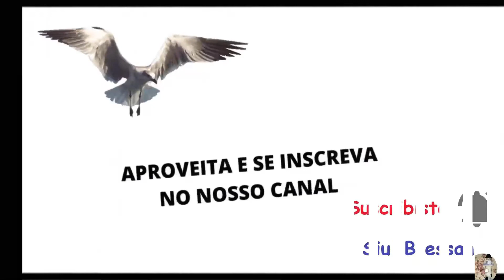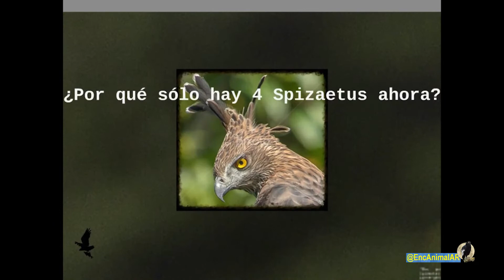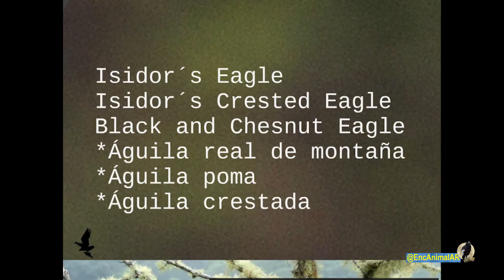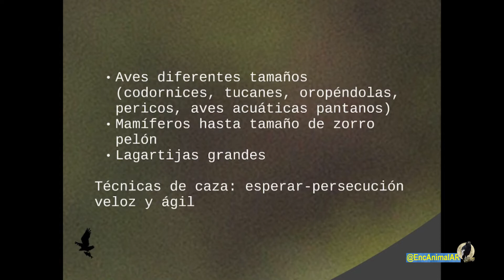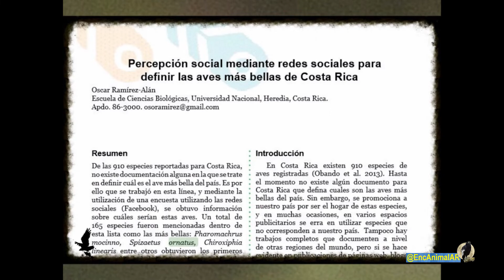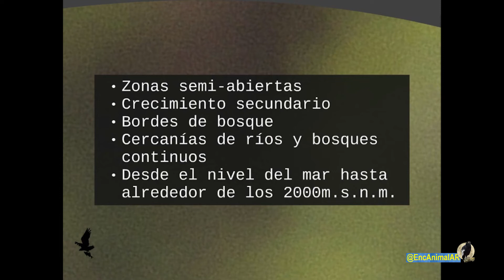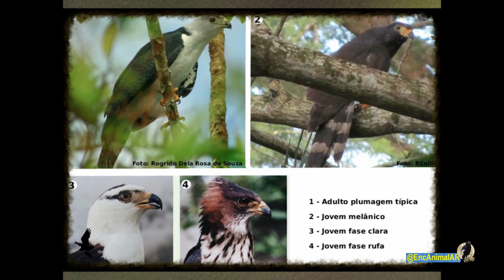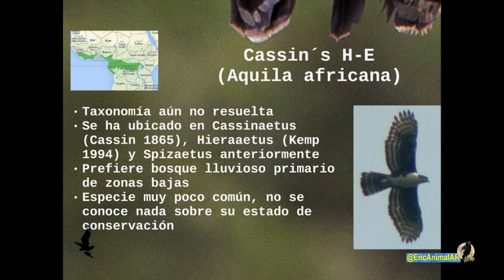Alados en los aires – Spizaetus "amo de los cielos tropicales"...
–. –.        ·    2443   ·    M. 106   ·    MV. 106    - ·
   –. –.        Spizaetus de Costa Rica y el mundo. ·    ·
   –.  Instituto E.A.AR    :      ·        –.
· · El misterio del águila arpía en Costa Rica. "investigación, reportes, situación poblacional, educación ambiental y más."
   –.  Próximamente:                –.
   –.   · Genética y Conservación Aves AOCR ·    ·
   –.   · Colibries y sistemas de polinizacion ·    ·
   –.   · La moralidad de la naturaleza y la nuestra, claves para la ética ambiental. ·    ·
   –.   · Color Estructural: Nanotecnología Aviar ·    ·
   –.   · Visitando Acuarios · Instituto E.A.AR    ·
   –. –.      Síganos   @SIUL BRESSAN         –.
   –.  @SIUL BRESSAN         ·